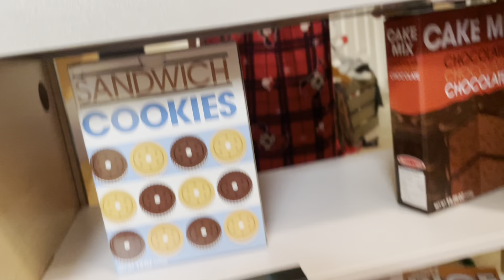MERRY CHRISTMAS!!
Merry Christmas!! We celebrated Christmas we Day and the twins first Christmas!